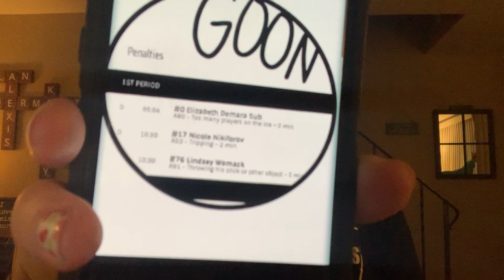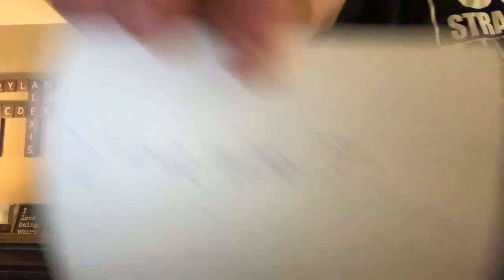D1 & D5 NDA Summer Preview